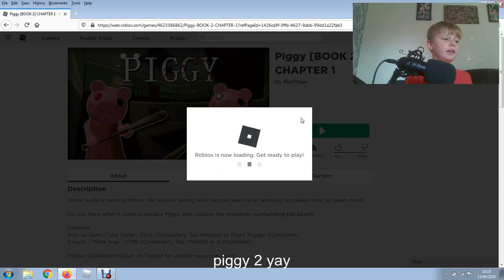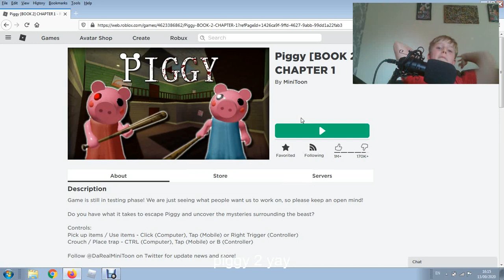piggy book 2 is out